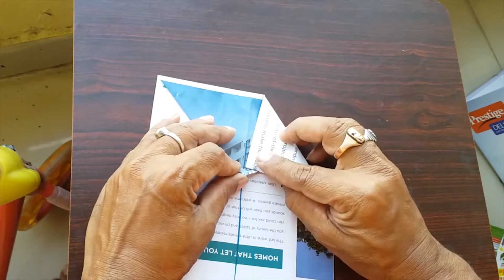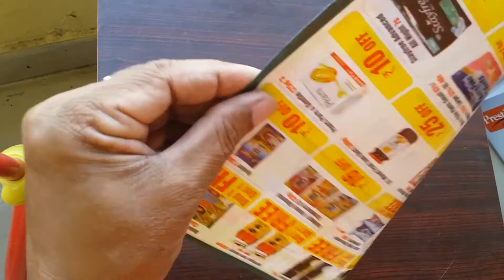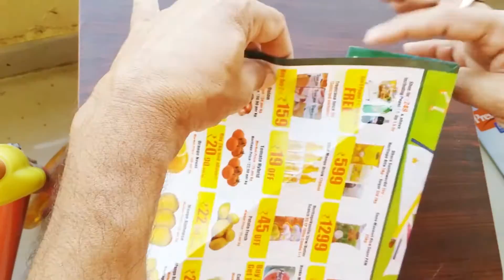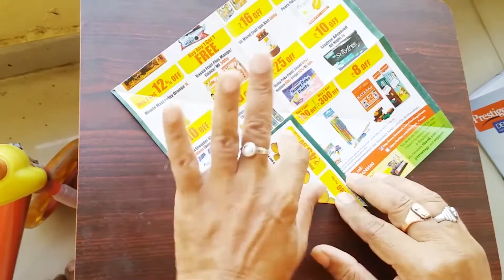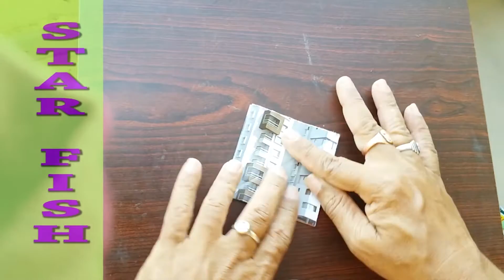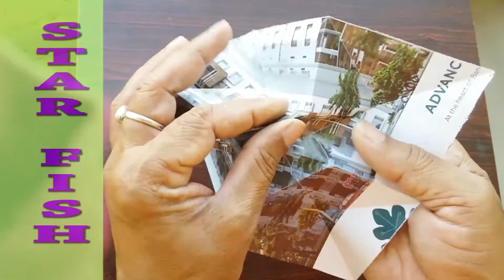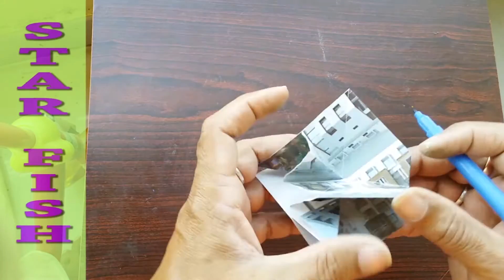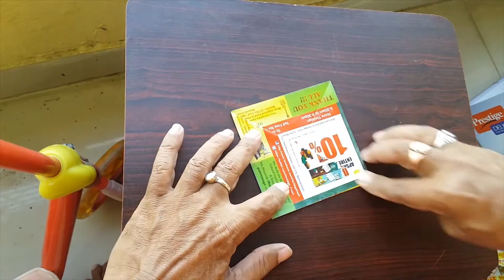5 LIFE HACKS-wonderful-BEST with WASTE PAPER-creative skill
BEST with WASTE PAPER creative skill. step by step.developes creativity in children and refines their finger movements.